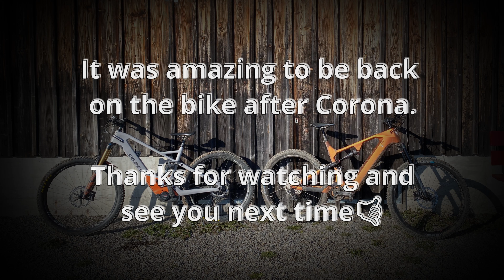Ramselspitz MTB Trail im Sonnenutergang | Test Fahrt - Orbea Wild FS | Zürcher Oberland (Schweiz)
Drei Wochen nach Beginn meiner Corona Erkrankung konnte ich dank Darren vom YouTube Kanal Trail Tracker wieder das erste Mal auf ein Bike Steigen. Darren bot mir an ihn zu einem Videodreh zu begleiten und da Darren ein E-Bike testete hatte ich die Ehre sein Orbea zu fahren und mir einen Eindruck zu verschaffen. Ich weiß wie sehr Darren sein Bike liebt und ich versuchte dem Orbea mit dem gleichen Respekt zu begegnen. Das Bike ist ein Traum, Die Kombination von dem kraftvollen Boschmotor und der XL Rahmen Größe mit den 29“ Laufräder macht es zu einem Flaggschiff der Superlative. Das Bike fährt sich so ruhig und ist trotz der Größe ist es fantastisch kontrollierbar.
Es war super wieder auf dem Bike zu sitzen und mit Darren ein kleines Runde zu drehen, ohne E-Bike wäre das für mich im Moment nicht möglich, da mich die kleinste Anstrengung ans Limit bringt. Ich danke Darren viel Mals für die Gelegenheit und das Angebot. Am Schluss war auch noch ein kleiner Trail drin den ich für euch gefilmt habe, viel Spass beim schauen…

Kapitel:
0:00 Intro
0:56 Ramselspitz Trail
3:29 Outro

Fahrer:
Christoph @ck MTB
Darren  @Trail Tracker

Produktion:
Christoph @ck.mtb

Gefilmt mit GoPro Hero 8:
Christoph @ck.mtb